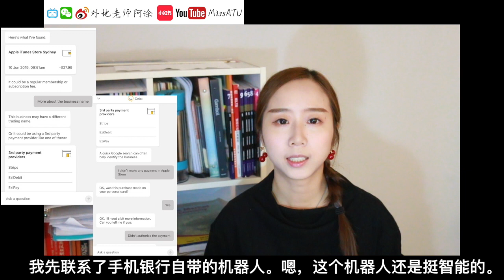【MissATU澳洲留学】卡被盗刷怎么办？ | 留学生找工作租房须知 | 个人信用度忠诚度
【紧急情况】澳洲留学安全须知
· 银行卡被盗/被盗刷
· 话费被盗刷
· 紧急处理方法
· 租房/找工作
· 忠诚度/个人信用
· 个人信息/个人隐私
· 自我保护

🎵Safety Net
🎵Wishful Thinking
📱iPhone XR
💻iMoive / FCPX